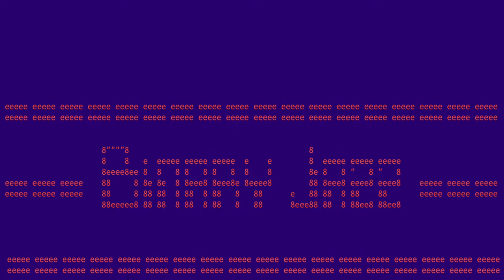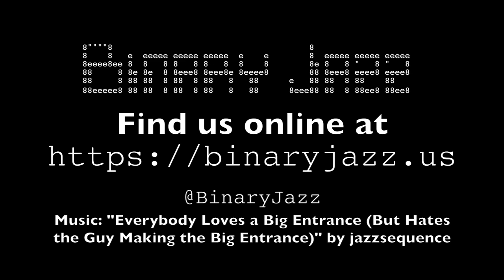Binary Jazz - Episode 10010: Dyson Sphere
Gary thinks it's a spherical vacuum cleaner (Dyson makes vacuums) while Chris hypothesizes that it's actually a spherical hot dog (unfortunately it's Tyson that makes hot dogs...so that would be a Tyson Sphere. ). Also: ethics for fictional scenarios and book organization.